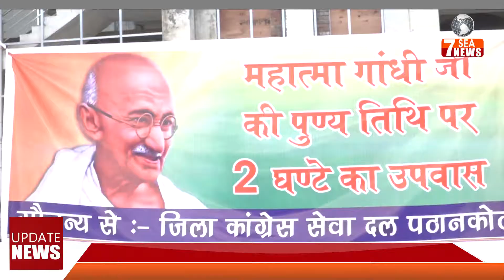कांग्रेस सेवा दल का महात्मा-गाँधी की पुण्यतिथि पर उपवास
7Sea News was established in March 2017 by Ajay Saini, and is an English, Hindi, and Punjabi language Web News Channel with a aim to update everyone what and when happening in District Pathankot. It will be an eye on all aspects of life and living of Pathankot with minute to minute updates of Adminstration,  Politics, Social, Religious, Adventures, Crime, Sports, etc in District Pathankot.